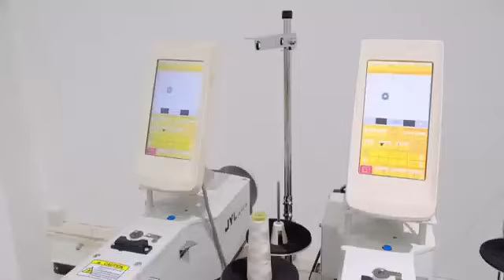Автомат за изработване на вентилационни отвори на бейзболни шапки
*  Автоматично изработване на вентилационни отвори с предварително пробиване
*  дигитален LCD touch операционен панел -  за настройка и управление на шаблони
*  инсталиран софтуер за изработване на дизайнерски шаблони
*  интоитивен дизайн за управление и промяна на параметрите
*  PUNCHING DEVICE - специално устройство за пробиване на вентилационен отвор
*  работно поле - 40мм х 30мм
*  макс. обороти - до 2800об./мин.
*  стъпка на бода - 0.05-12мм
*  макс. брои бодове - 20000бр./шаблон
*  вграден директен енергоспестяващ серво мотор
*  система на иглите - DPx5 #12-14
*  въздушно налягане - 0.5 Mpa / 1.8 литра/мин.
*  възможност за запаметяване - 1-999 програми
*  захранване - 220V
*  размери - 1000*600*1350мм
*  тегло - 120кг
*  комплект маса и стенд

JACK BULGARIA LTD
PLOVDIV CITY, FILIPOVO STR. 44A
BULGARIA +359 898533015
ДЖАК БЪЛГАРИЯ ЕООД
Пловдив, ул.Филипово №44А
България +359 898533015